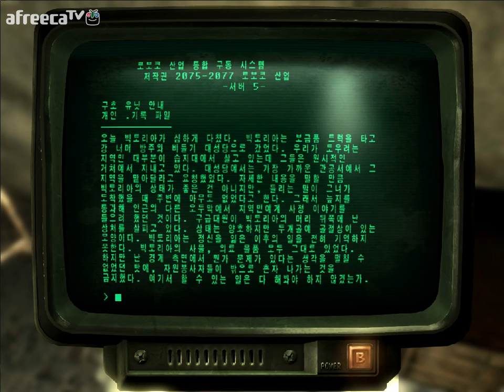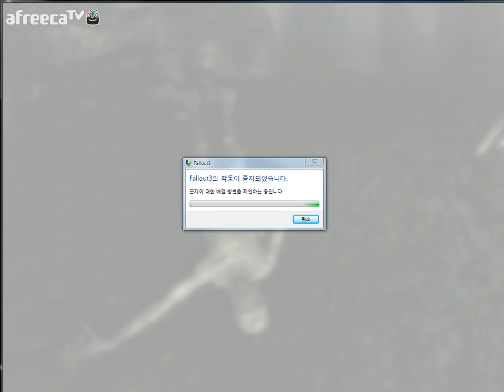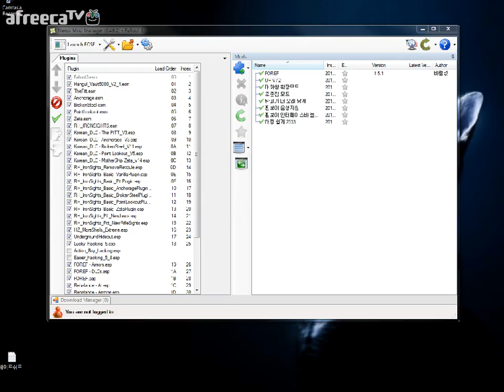검은네로] 폴아웃3 -핵전쟁이후 101의 영웅- [80]